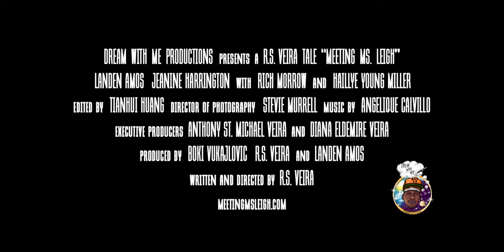Meeting Ms. Leigh Official Trailer (2024)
Rent or Buy  Meeting Ms. Leigh on Amazon Prime Video:

Grand Prize Winner - Best Feature  (2023 Marina del Rey Film Festival)

Best First Time Filmmaker (2023 Montreal Independent Film Festival)

A tale of the healing power of spontaneous bursts of love.

A young writer in desperate need of inspiration begins an affair with an enchanting, enigmatic older woman during a weekend in Santa Monica. True feelings emerge, and they must decide whether to continue their torrid romance or go their separate ways.